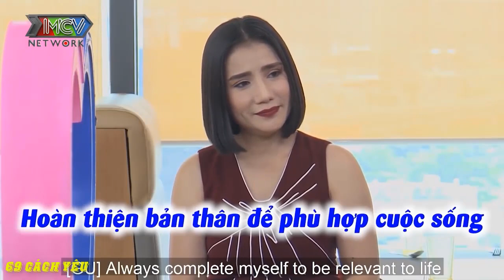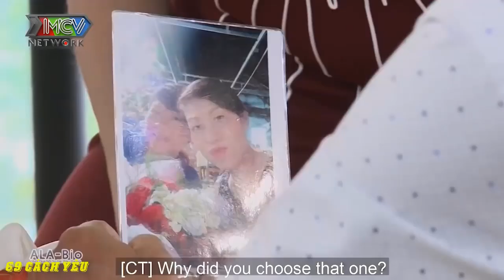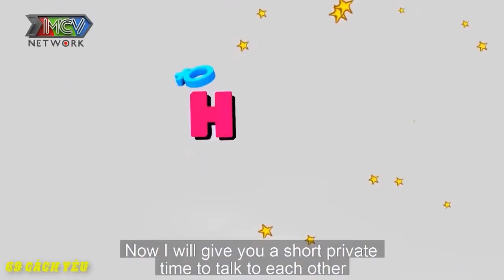ĐẠI GIA KINH DOANH VẬN TẢI - BẤT ĐỘNG SẢN tìm Ý CHUNG NHÂN ĐỂ NÂNG KHĂN SỬA TÚI | 69 CÁCH YÊU